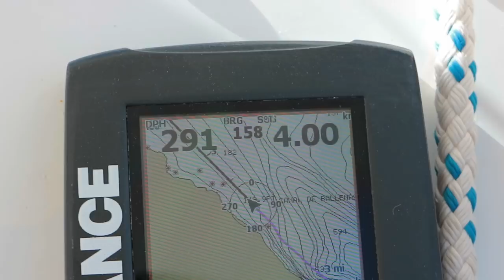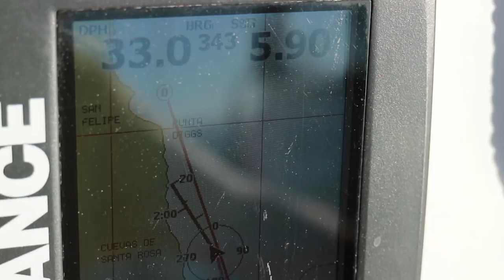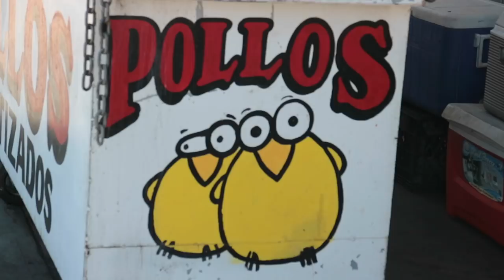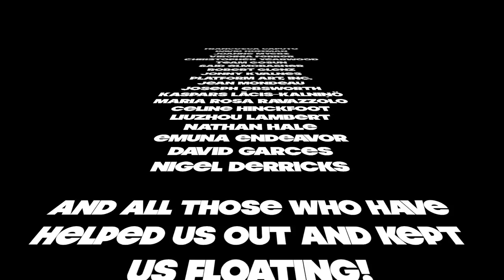39. Leaving Our Little Rossa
The sail and trip up to the USA from San Felipe in the Sea of Cortez.